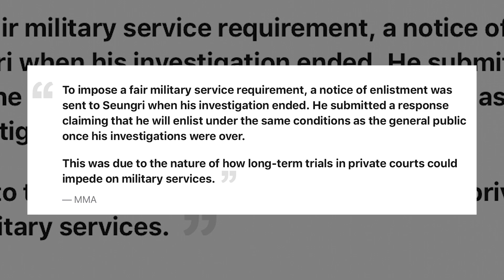Seungri Confirmed To Enlist In The Military Soon Despite The Scandal That Hasn't Been Solved Yet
Seungri, a former member of BIGBANG, will be officially enlisting in the military and reports claim he’ll be enlisting in a matter of weeks.